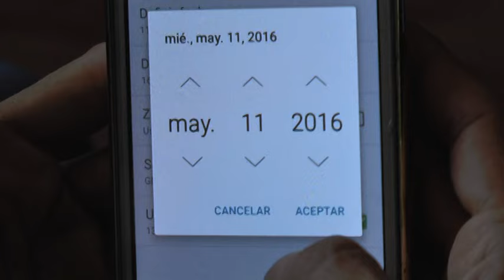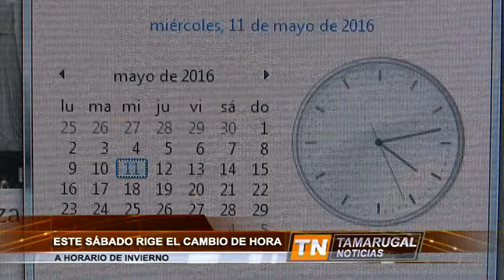Tamarugal Noticias - Cambio de hora